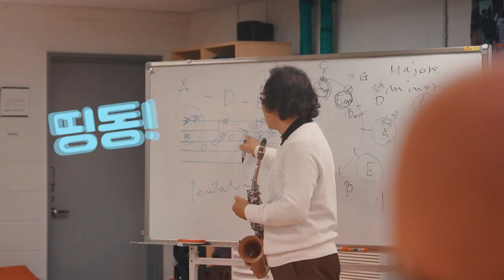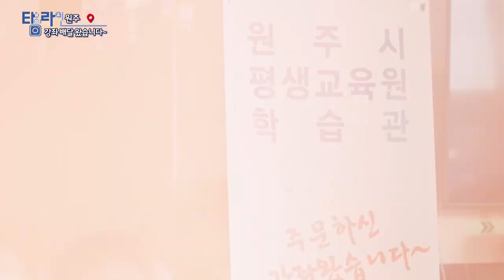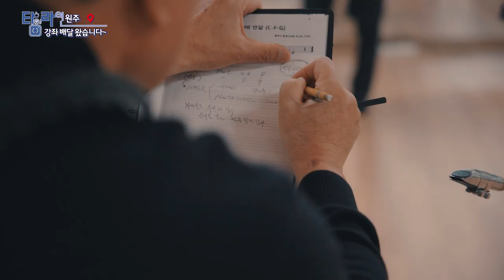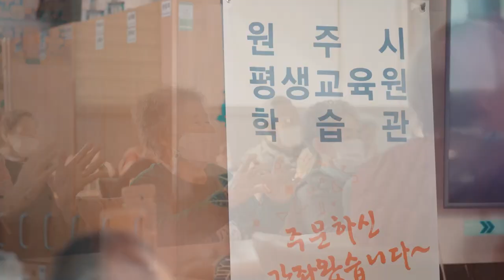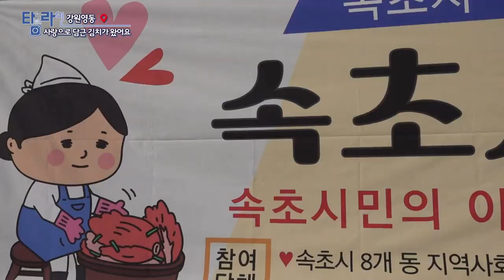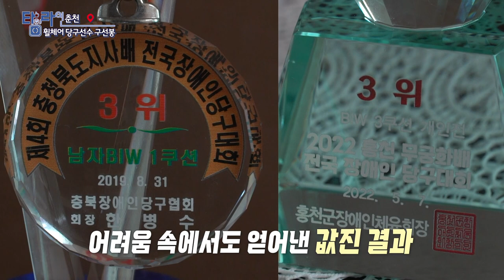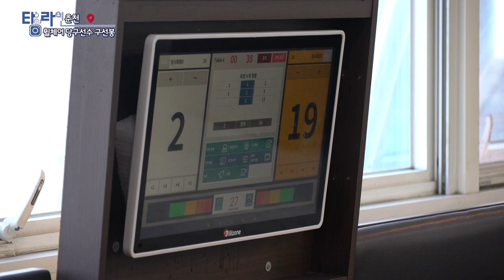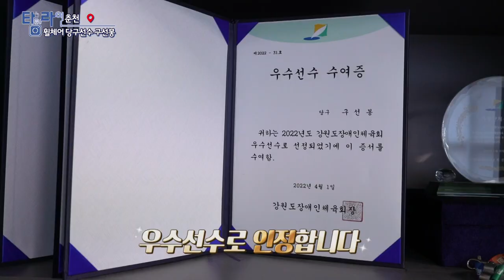[TV매거진 타임라인] 12월 14일 전체방송 다시보기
12월 14일(수) 방송

원주 - 강좌 배달 왔습니다~
포항 - 인라인 스피드 대회
전주 - 유럽마을in정읍
강원영동 - 사랑으로 담근 김치가 왔어요
춘천 - 휠체어 당구선수 구선봉